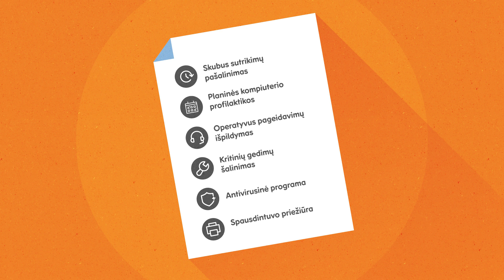„Telia“ biuro įrangos priežiūra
Patikėkite savo IT ūkio rūpesčius specialistams, kad visą savo dėmesį galėtumėte skirti tiesioginei veiklai.